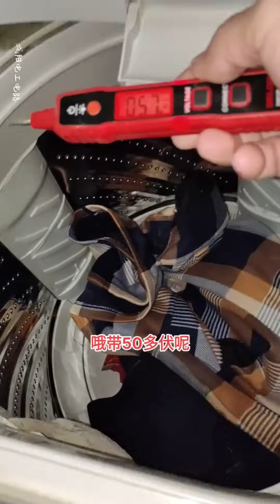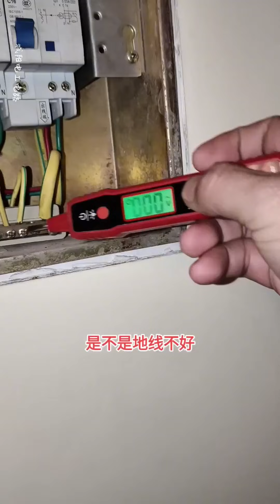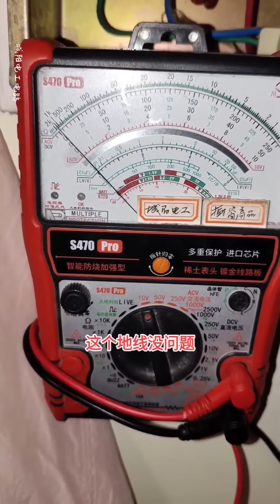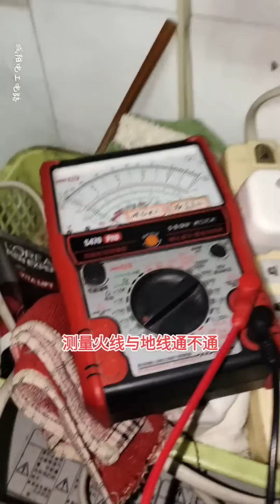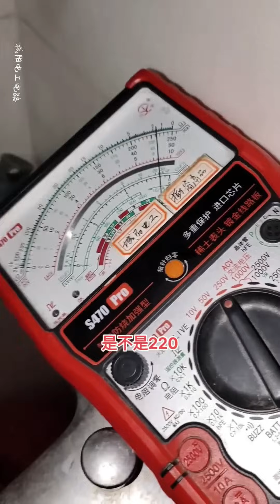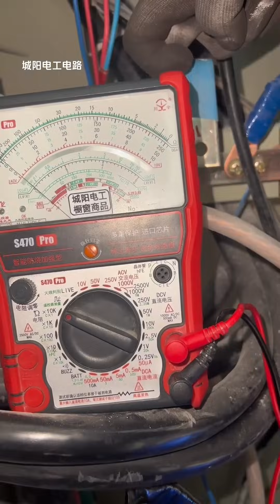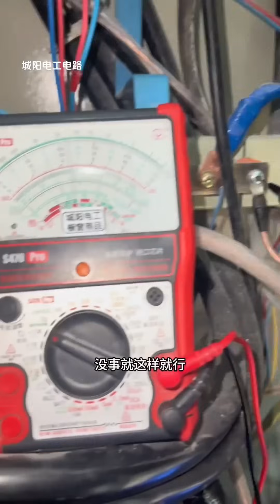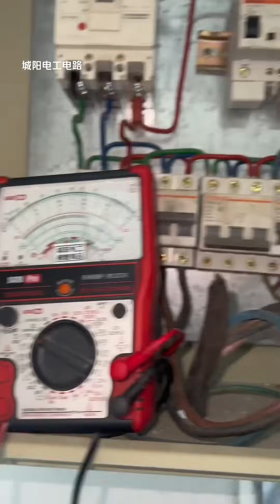老楼房水龙头电手，是地线问题，我这么解决可以吗？【城阳电工电路】